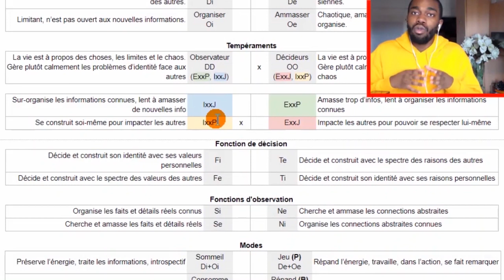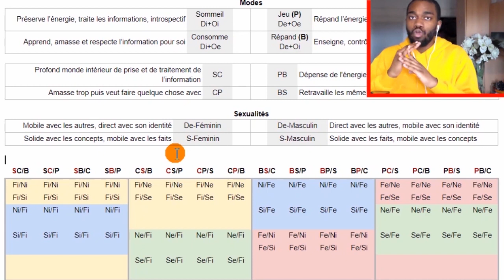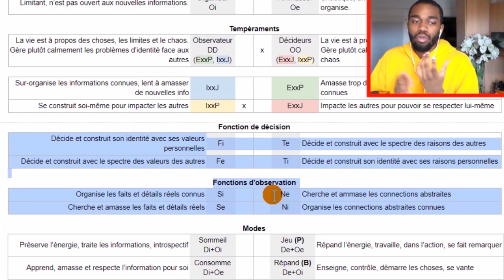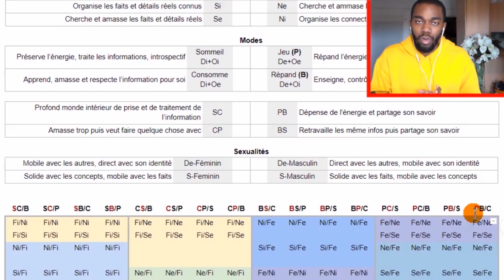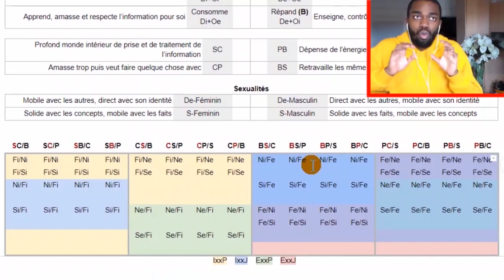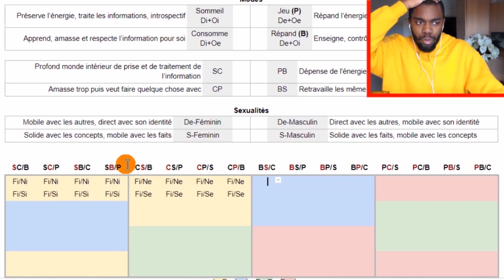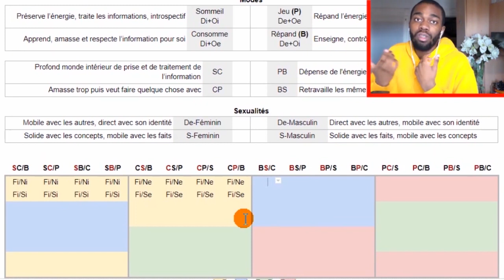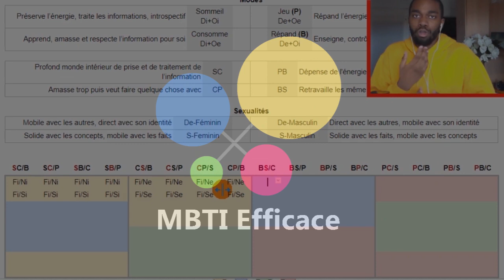Typer Quelqu'un En Étant Objectif à 100% ?